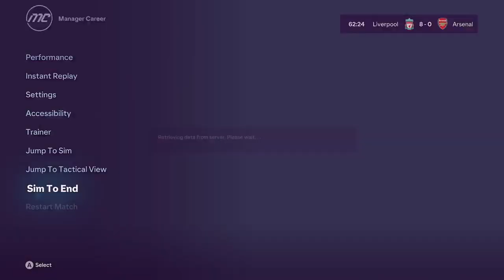LOSING 8-0 TO LIVERPOOL!! || Arsenal Career Mode Episode 14 || EA FC 24 Career Mode